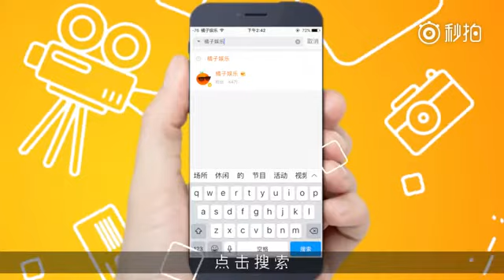170616 ZTAO at The Brightest Star In The Sky Opening Ceremony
cr: juzi